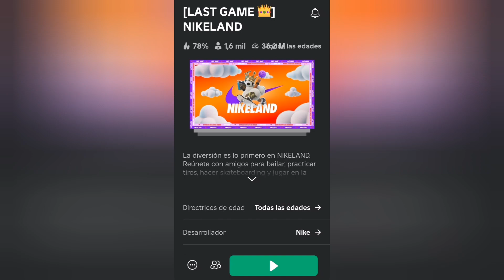CONSIGUE CORONA GRATIS EN ROBLOX +36,000 COPIAS GRATIS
cabellos y accesorios totalmente gratis en roblox

consigue lindos accesorios para que tu avatar se vea súper bonito

este canal fue creado con el propósito de ayudar a las personitas que no tienen Robux
 te ayudo a obtener accesorios gratis todos los días

yo te avisaré cuando los accesorios estén disponibles

gracias ♥️♥️♥️♥️♥️

recuerda compartir este video con tus amigos y amigas